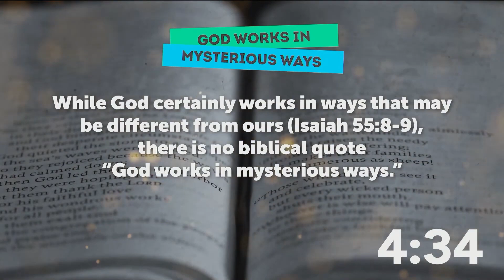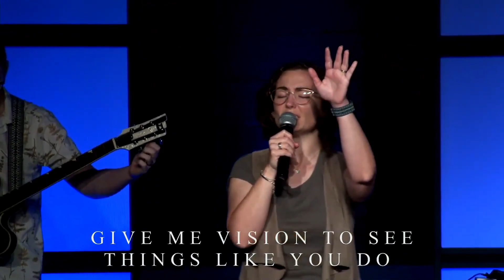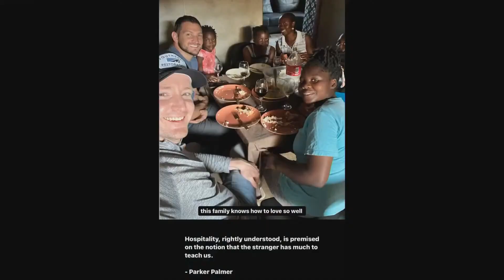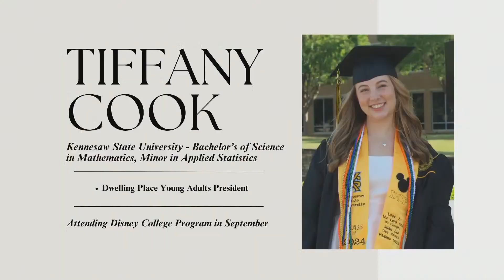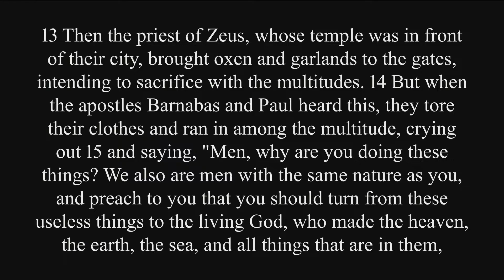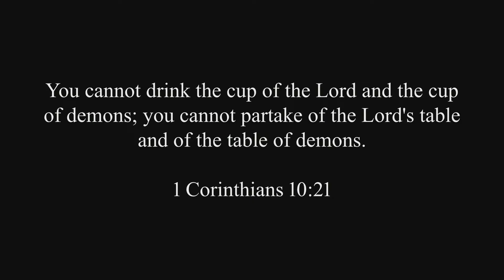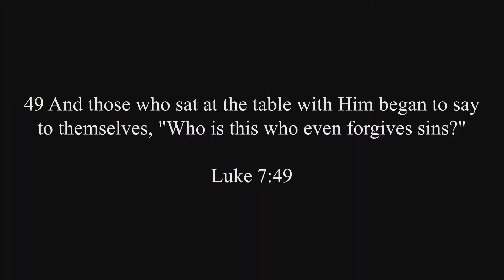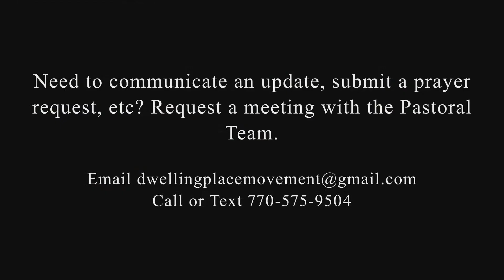Dinner with Jesus: Not Without a Witness